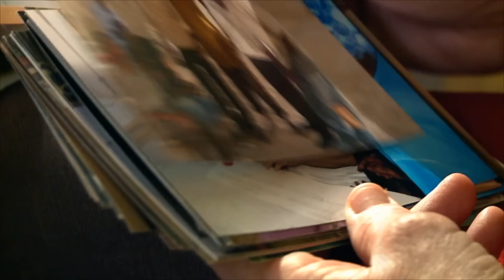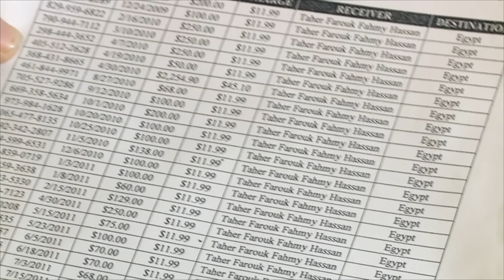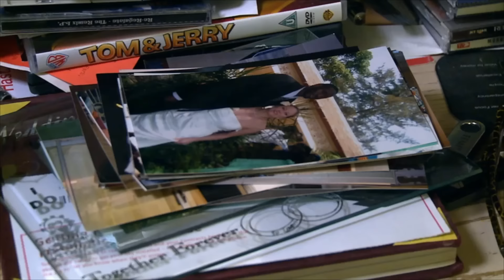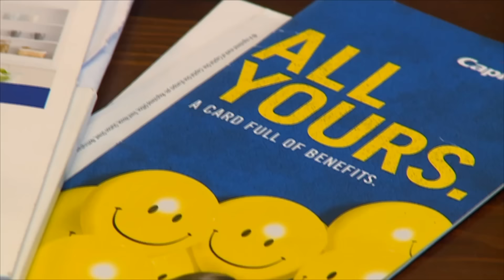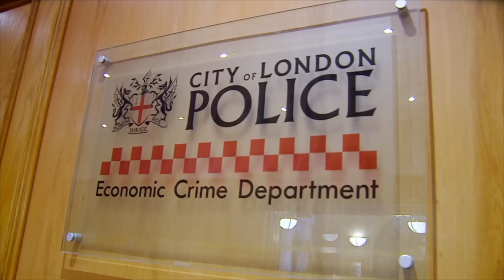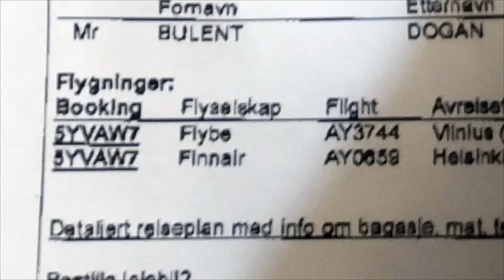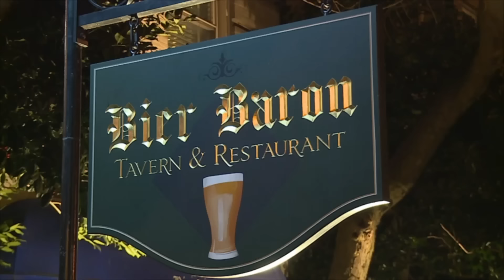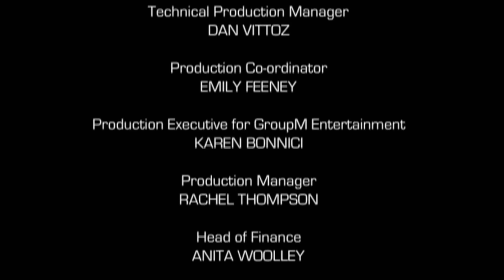Predators on Holiday: Holiday Love Rats - Episode 3 | A True Story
This engaging three-part documentary series tells the stories of the women who have been promised eternal love, but have ended up handing over thousands of pounds and being left broken hearted by holiday love rats.  Each episode includes the stories of four different women and is self contained.